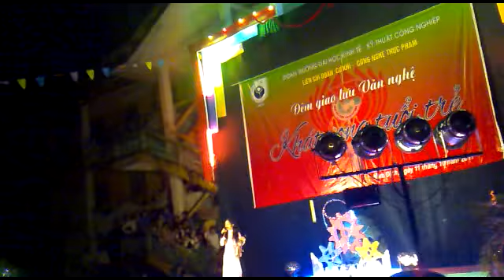Làng tôi ( CN Thực phẩm 2A - UNETI)